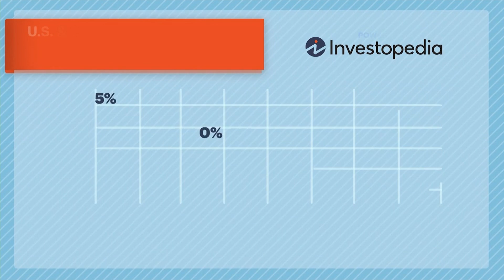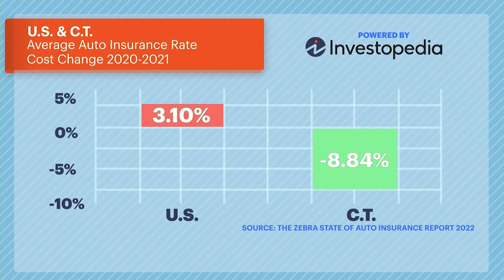Deep Dive: Rising prices trickling down into many aspects in life. Is car insurance next?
Rising prices are trickling down into so many aspects in life, and next could be car insurance.